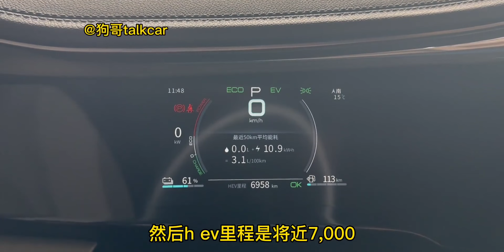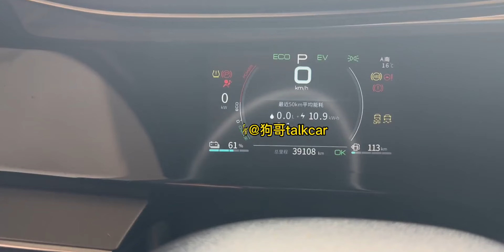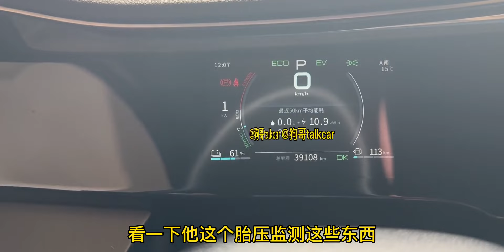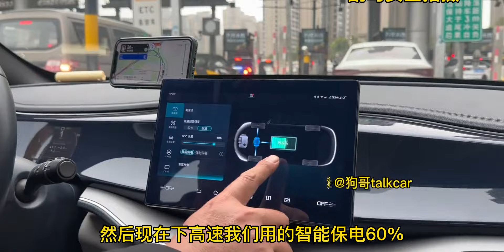比亚迪秦plus用车报告！2年40000公里的轮胎这样算吃胎吗？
我是B站比亚迪车主,迪迪UP共创大会